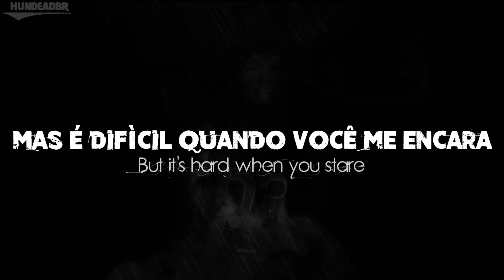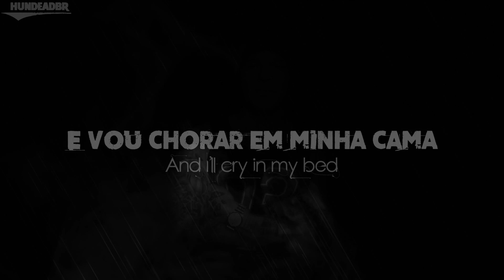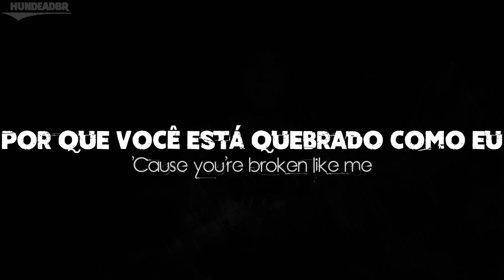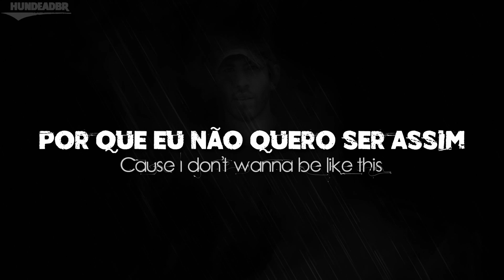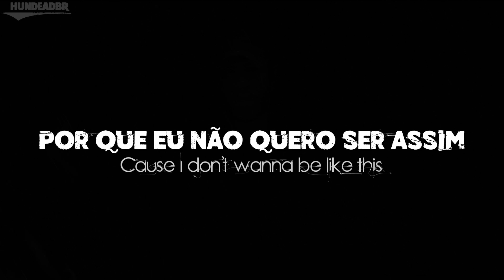Hollywood Undead - The Diary [Legendado | Lyrics]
Artista: Hollywood Undead
Álbum: Swan Songs